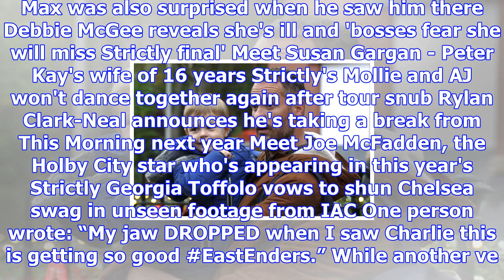Eastenders viewers and jack branning shocked as charlie cotton makes surprise return with son matth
Eastenders viewers and jack branning shocked as charlie cotton makes surprise return with son matthew
EASTENDERS viewers were left gobsmacked tonight as Charlie Cotton made a surprise return with son Ma...